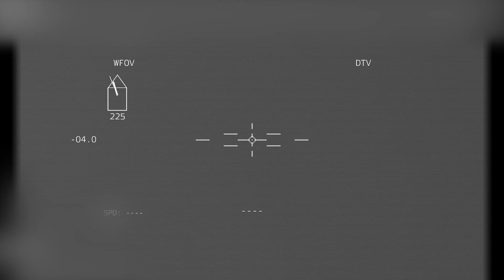Avdiivka Iron Wall: Bradley M2 Missiles Decimate Russian Armored Brigade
In this video you can see: Russian Warship, battleship, c-ram, f16, Himars, T-90, T-72, URAL, TOW, Russian Fuel Convoy, SU-57, Ukraine, russia, Iskander, Himars, Bayraktar TB2, russian warship, and other Russian Military Equipment